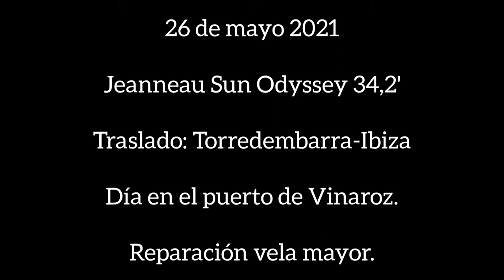26/05/2021Estancia en Vinaroz.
Antonio Ruiz Granados López Tarruella

Patrón profesional de embarcaciones de recreo
Yachtmaster Offshore with commercial endorsement

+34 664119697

Jeanneau Sun Odyssey 34,2'

Día 26 de Mayo de 2021
Estancia en Vinaroz.